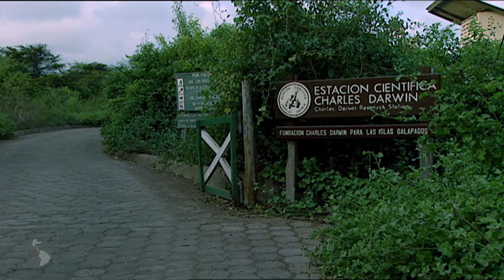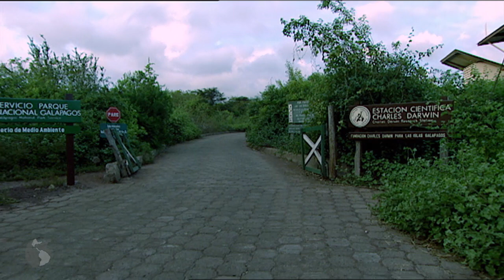Islas Galápagos: Origen y Vida. Parte 4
Periódicamente una corriente marina trae la muerte a las Islas Galápagos. El Niño, un fenómeno climático que se está haciendo tristemente popular en todo el mundo, calienta las aguas de la costa pacífica y provoca una mortandad terrible entre las especies animales.
Pero Galápagos no muere. La llegada del Niño es sólo parte de su antiguo ciclo de muerte y resurrección; un recordatorio de su génesis y una repetición, a escala infinitamente menor, de cómo la vida colonizó estas islas hasta convertirlas en un paraíso sobre la Tierra.

En un principio el paisaje no podía ser más desolador. Parecía imposible que la vida pudiera llegar hasta esta tierra de volcanes  Erosión: este fue, probablemente, el primer paso

Vientos y corrientes marinas desgajaron la roca volcánica en un lento proceso que iba formando un suelo mínimo donde una semilla podría germinar. El viento y el agua se aliaron en su trabajo. No sólo erosionaban la roca creando suelo sino que, además, trajeron a verdaderos especialistas desde tierras continentales que aceleraron el proceso.
Algas y líquenes disgregaban la roca formando sedimentos y, en definitiva, suelo. Luego la cadena se hizo imparable.

Las Galápagos surgieron del mar así que, a diferencia de la mayoría de las islas, nunca tuvieron contacto con un continente. Todos los seres vivos que las habitan tuvieron que salvar 1.000 kilómetros de mar sin agua dulce y expuestos al sol ecuatorial para llegar hasta estas tierras nuevas y desiertas.

Las aves marinas debieron ser los primeros visitantes de Islas Galápagos. Tienen sobrada autonomía para llegar desde el continente y los vientos alisios les debieron facilitar la tarea.
Las iguanas terrestres bien pudieron llegar navegando sobre troncos flotantes. Y así debió ser desde un principio, pero sólo consiguieron colonizar las Galápagos cuando la vegetación les suministró una fuente de alimento.

Los lobos marinos son los mamíferos más comunes en las Galápagos. Las islas flotantes que trajeron a los reptiles apenas transportaron mamíferos. Sin agua disponible las dos semanas que tardaría una balsa en derivar desde el continente hasta estas islas eran demasiado tiempo para que la mayoría de los mamíferos pudieran sobrevivir. Pero los lobos marinos no llegaron en balsas sino nadando.
Las tortugas gigantes de Galápagos son animales muy resistentes a la sequía. Su metabolismo les permite obtener agua de las grasas almacenadas y de los vegetales que comen en sus lentos recorridos. Pero cuando hay agua disponible los grandes quelonios se reúnen en sus orillas y, diariamente, se protegen del sol y se desparasitan tomando baños y rebozándose en el lodo.

Las Islas Galápagos son un sistema vivo y cambiante aislado histórica y geológicamente pero unido al resto del mundo por el hombre, la especie más agresiva del planeta.
Ahora todos los esfuerzos se centran en un objetivo común: conservar el aislamiento de las islas y sus comunidades biológicas en la medida de lo posible.

“Aquí, tanto en el espacio como en el tiempo, tenemos la sensación de que estamos más cerca de ese gran acontecimiento – ese misterio de los misterios – que es la aparición de nuevos seres sobre la Tierra”. Darwin